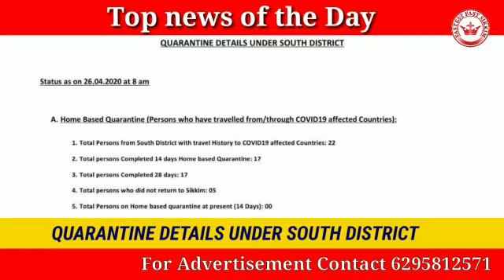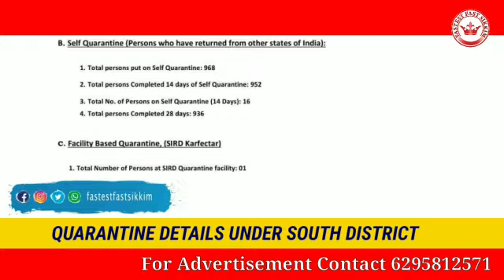दिन भरि का केही विशेष समाचार हरु Top News of the day.26.04.2020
दिन भरि का केही विशेष समाचार हरु